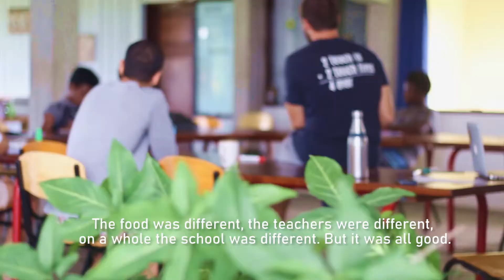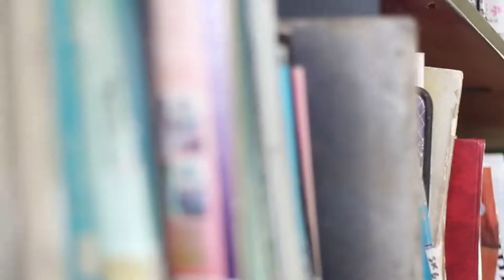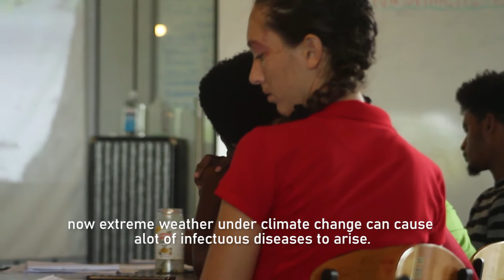Environment Youth Camp 2020 with the UK Friends of the MCT.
In spite of a slight Covid-19 delay this years Environmental Youth Camp was carried out with great learning and enthusiasm.
Thank you to the UK Friends of the Mustique Charitable Trust and all the participants and organizers!